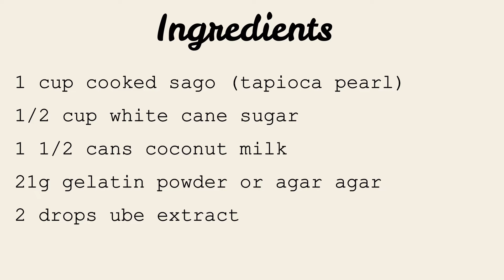Simple Ube Coconut Sago Pudding | Tapioca Pudding | Easy Dessert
Ingredients:

1 cup cooked sago (tapioca pearl)
1/2 cup white cane sugar
1 1/2 cans coconut milk
21g gelatin powder or agar agar
2 drops Ube extract

God Bless!